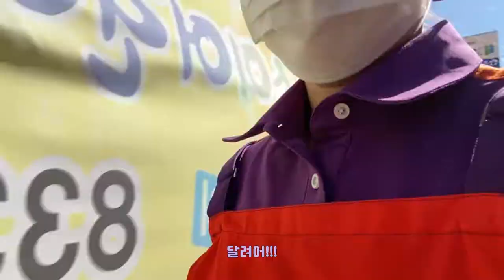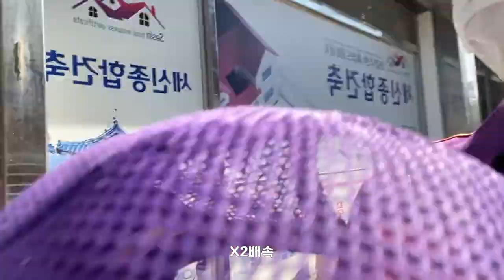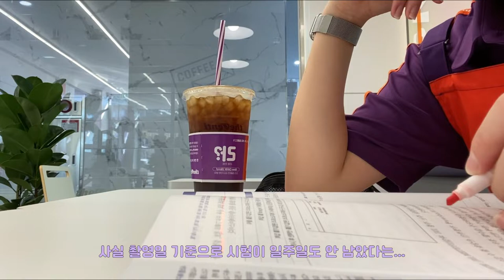[알바로그] 알바VLOG #3 미루고 미루다 늦게까지 편집... 알바 브이로그 / 더벤티 알바 브이로그 / 더벤티 알바생 / 초보유튜버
이번 영상은 음료 만드는 영상이 거의 없습니다. 알바하면서 음료 만드는 시간 이외에 다른 일들을 하는 모습을 담아보았고 다음에는 음료 만드는 영상 가지고 오도록 하겠습니다. 앞으로 더 나아가는 모습 지켜봐주세여!